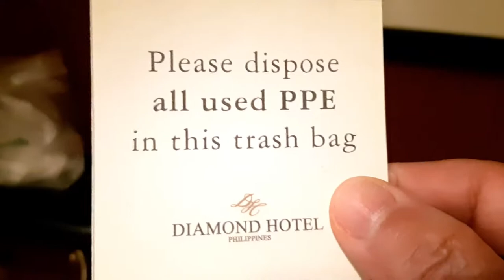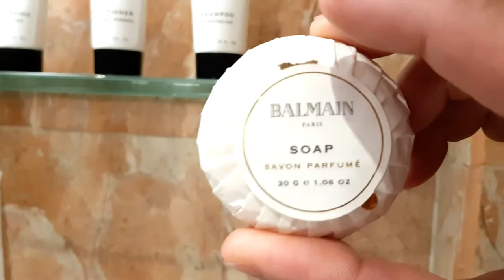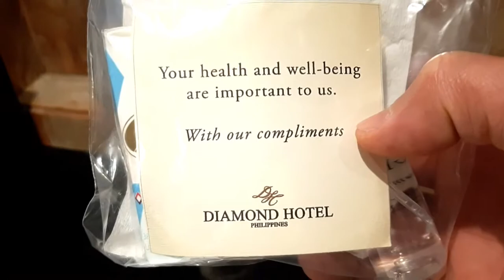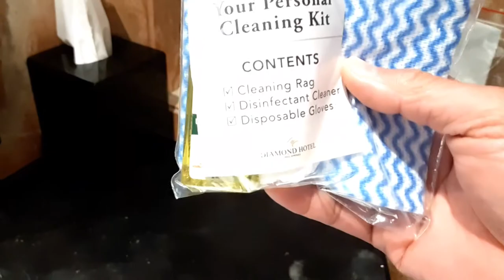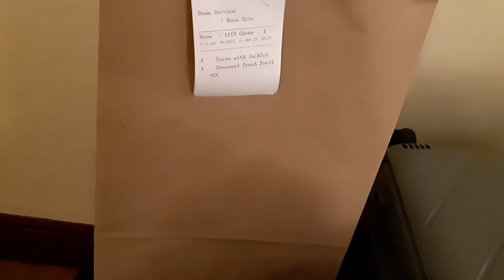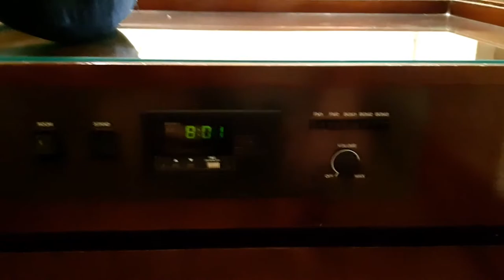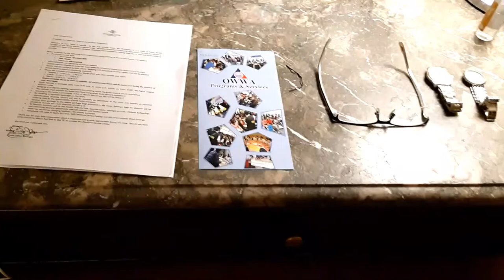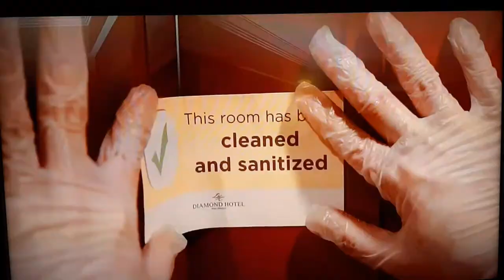QUARANTINE TIPS FOR OFW I Diamond Hotel Manila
To ALL my fellow OFW and KABAYAN. Para po sa inyo ang video na ito upang meron po kayong gabay sa pagbabalik n'yo dito sa bayan natin.

TANDAAN! wala po kayong babayarang SWAB TEST, HOTEL ACCOMMODATION, TRANSFORTATION, FOOD at iba pa. Sagot po lahat ng OWWA, para po sa iba pang detalye taposin n'yo pong panoorin ang video na ito.

MAG REGISTER SA LINK SA IBABA PARA SA INYONG SWAB TEST AT OFW ASSISTANCE.